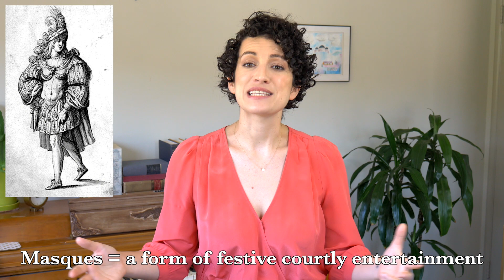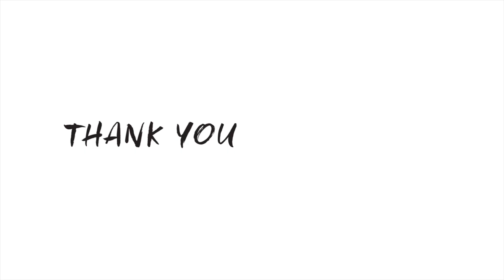Shakespeare Sings with Katherine Powers: The Magic of A Midsummer Night's Dream (Episode 3)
Katherine gets drawn into a magical world of fairies and frolic as she explores Purcell's adaptation of Shakespeare's most-performed play, A Midsummer Night's Dream - with some interpretive assistance from writer, actor and educator Angela Gulner.